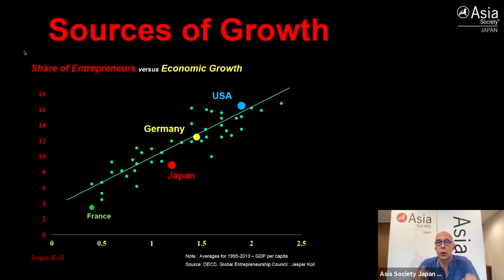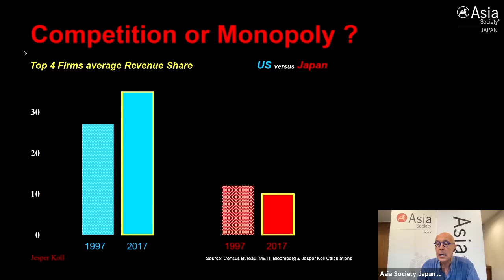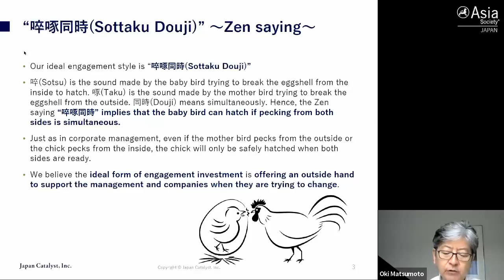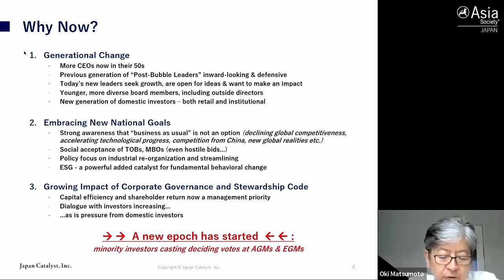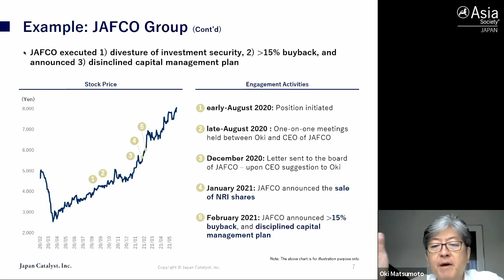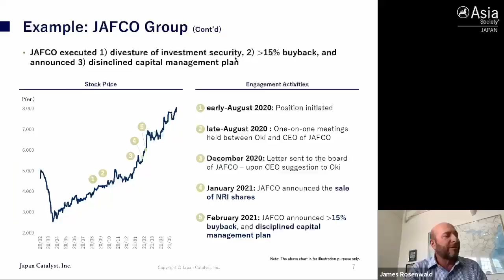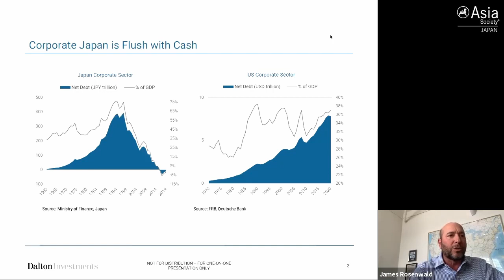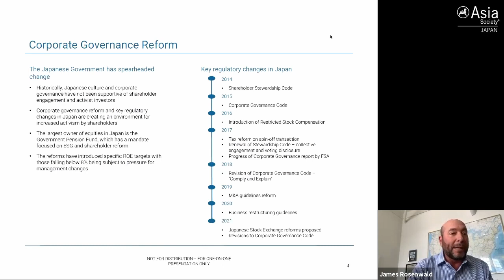Startup Nation Japan 2021: Activist Investors as Catalyst for Old Japan’s New Growth Dynamics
September 2, 2021 — In the second session of Asia Society Japan's new series Startup Nation Japan, Oki Matsumoto from the Japan Catalyst Fund and James Rosenwald from Dalton Investments discuss the role of activist investors. Jesper Koll, chair of the policy committee at Asia Society Japan, gives the introduction and moderates the discussion. (1 hr. 14 min.)